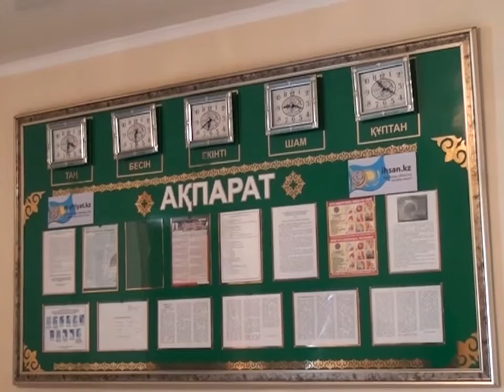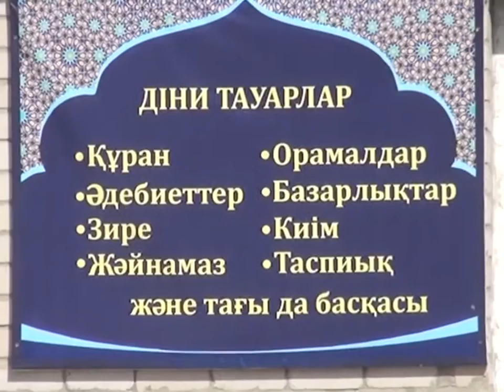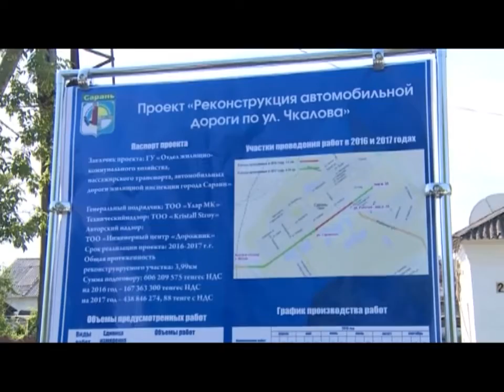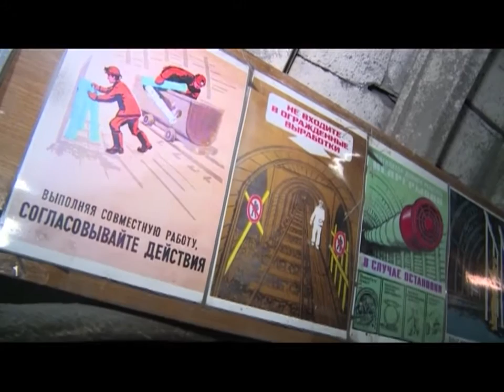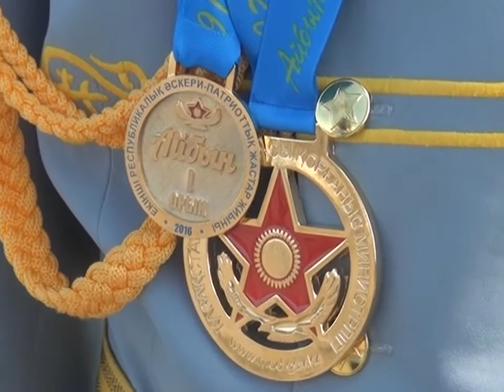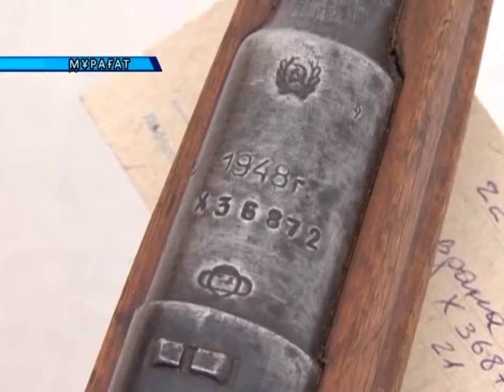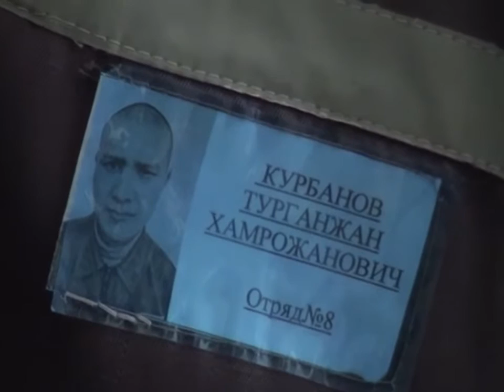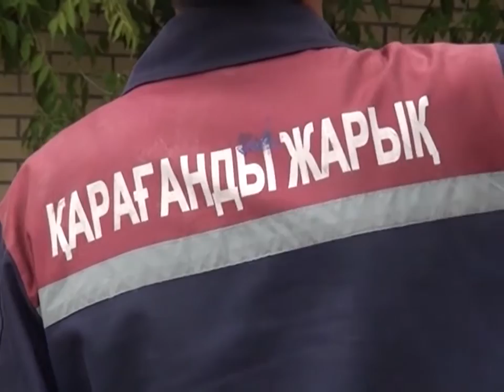17/06/2016 - Бірінші Қарағанды телеарнасының жаңалықтары